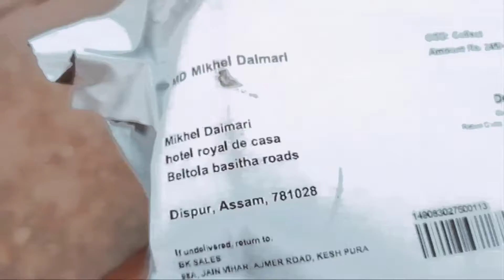boat earphone😁 order meesho app//Mr Mikhel Daimari//